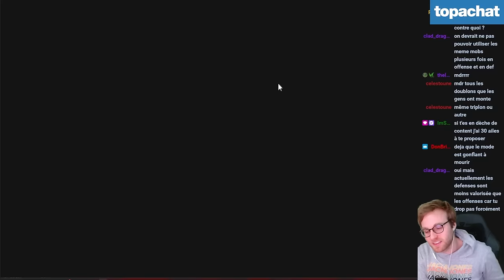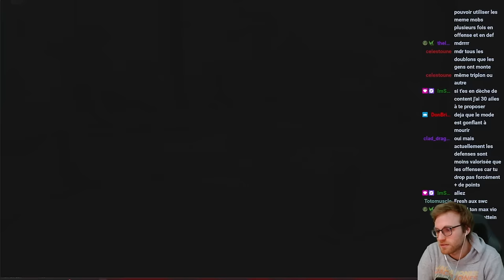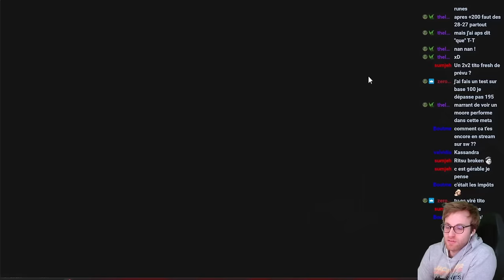ImSoFresh qui outrune tous ses adversaires en RTA ! (Vocal on)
Prozis est mon new Partenaire 😍
-10% sur tous tes achats sur PROZIS ainsi que des cadeaux gratuits avec mon code TITO10
Code premier achat: PRZ-JYGD150 💪
Merci à ceux qui passeront par mon lien 😁

Session de RTA en vocal avec ImSoFresh

Summoners war - Summoners war fr - TitoGoflette - Gardien 3 - G3 - Summoners war Europe - tito - tito sw - titogoflette - 2024 - tuto debutant - Summoners war débutant -  summoners war - astuce rta sw - tuto rta - rta - RTA - real times arena